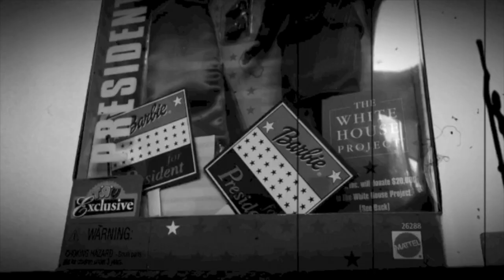Trailing Edge Episode 14: What's Up With The Russians?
Trailing Edge- Ideas whose time has come and gone. This week, What's Up With The Russians?

Written and Produced by A.R. Taylor
Directed by Jesse Holcomb
Cinematography Diana Wright
The Russians
Deborah Geffner
Michael Blum
Maria Andrea